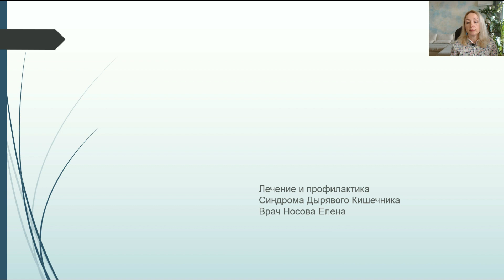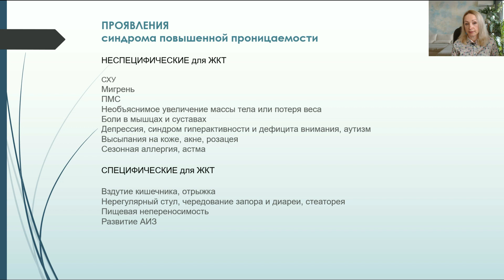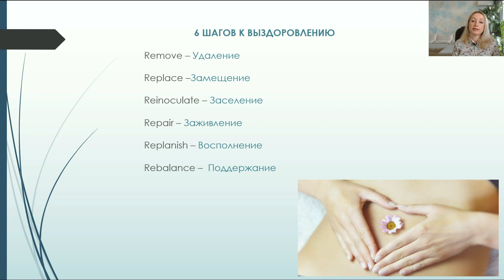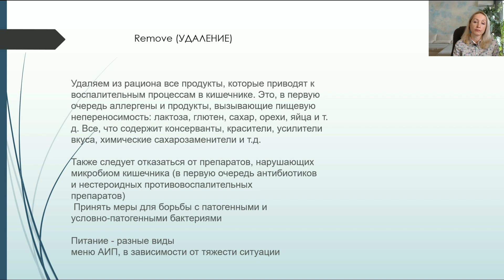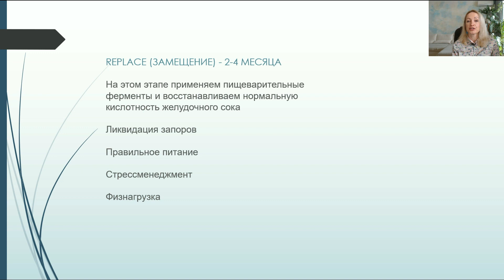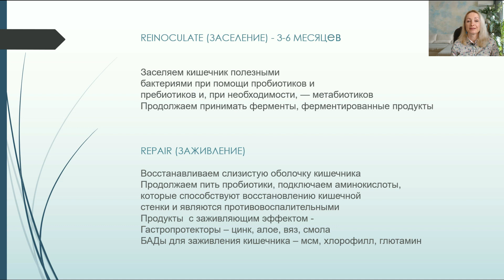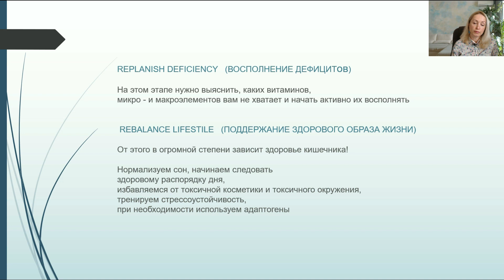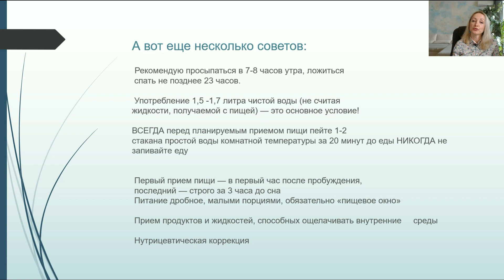Синдром Дырявого Кишечника . Лечение и профилактика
Синдром Дырявого Кишечника. СДК Лечение и профилактика
Поддержите мой канал подписавшись на Патреон по ссылке и Вы получите доступ к моим эксклюзивным видео, которых нет на канале!
Пройди тест. Узнай свой потенциал иммунитета.

Рада, что смотрите мой канал.
У Вас появились вопросы и нужна консультация? - СВЯЖИТЕСЬ СО МНОЙ ПРЯМО СЕЙЧАС:
📌Мои контакты :

Канал для тех, кто заботится о собственном здоровье и здоровье семьи. Руководство к действию по дороге к здоровью. Инструкция по правильной эксплуатации собственного тела. Для тех, кто хочет жить долго, быть бодрым и здоровым в любом возрасте.

Я врач с многолетним стажем. Объясняю , как самому разбираться в своем организме. Из своего жизненного опыта сделала вывод, что мы расплачиваемся в тех сферах жизни , где мы безграмотны. Хороший врач не тот , который выписывает рецепты,
а учит человека самостоятельно заботиться о своем здоровье.